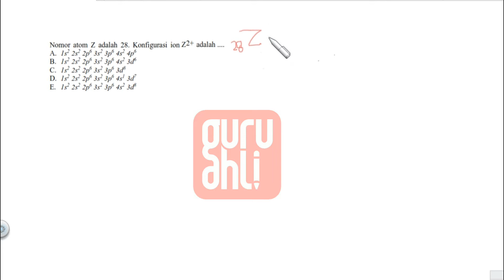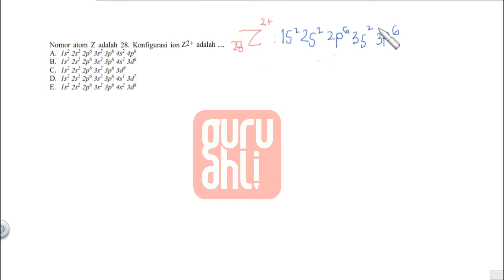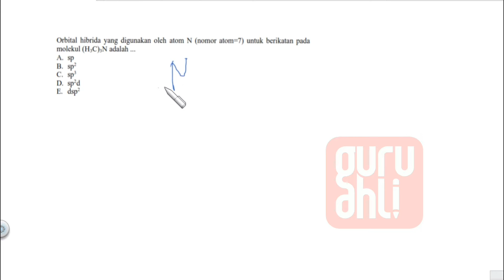VIDEO PEMBAHASAN SOAL SBMPTN KIMIA 1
hi sobat cerdas .
berikut pembahasan soal SBMPTN KIMIA 1
SOAL NOMER 1-3

Semangat Belajar kawanku . . .
Raih impian dan cita-cita mu bersama Guru Ahli
Yuk disimak video permbelajaran nya . . .
Jangan lupa berdoa dan jangan lupa bahagia ya Kawan . . .

Terima kasiih
Tim Guru Ahli